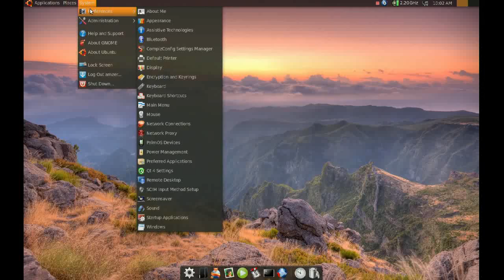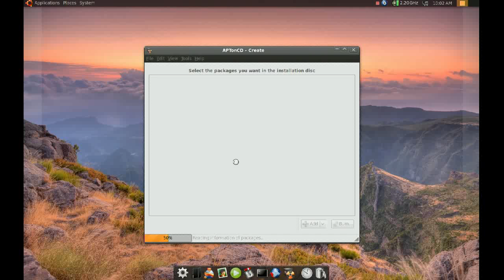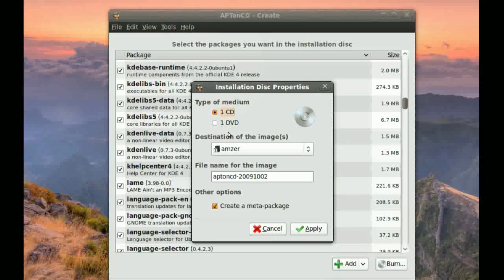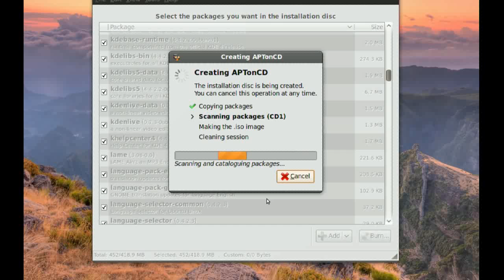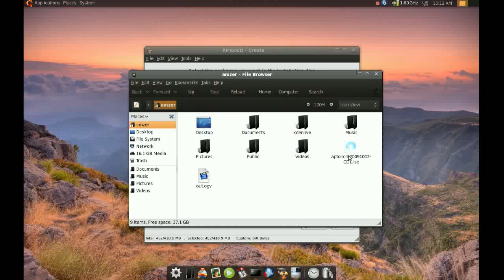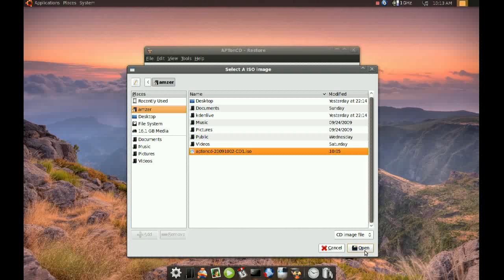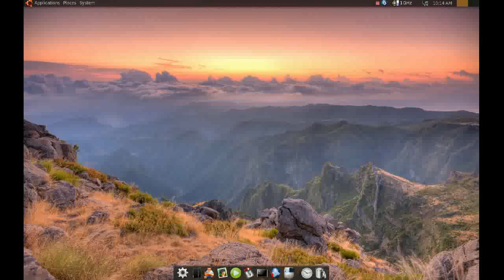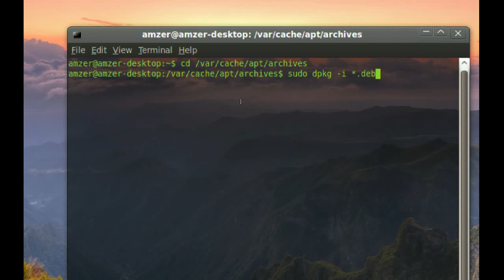Using APTonCD to backup all the Apps installed in Ubuntu #2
A useful tool to backup all of your installed packages either to a CD, DVD or .ISO image.

*UAYOR*